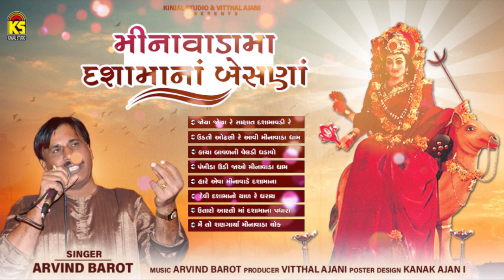મીનાવાડામાં દશામાંના બેસણા | Arvin Barot | Dashama Ni Aarti | Dashama New Song 2021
♪TrackList♪::
☛ 00:00 |  જોયા જોયા રે સાક્ષાત દશામાવડી  રે
☛ 07:45 |  ઊડતી ઓઢણી રે આવી મીનાવાડા ધામ
☛ 15:03 |  કાચા બાવળ ની વેલડી ઘડાવો
☛ 23:13 |  પંખીડા ઉડી જાઓ મીનાવાડા ધામ
☛ 30:08 |  હારે એવા મીનાવાડે દશામાંના
☛ 38:01 |  દેવી દશામાંનો થાળ રે ધરાય
☛ 45:03 |  ઉતારો આરતી માં દશામાં પધાર્યા
☛ 51:51 |  મેંતો શણગાર્યો મીનાવાડા ચોક

♪TrackList♪::
☛ 00:00 |  Joya Joya Re Shakshat Dasha Mavadi Re
☛ 07:45 |  Udati Odhani Re Aavi Minavada Dham
☛ 15:03 |  Kacha Baval Ni Veladi Ghadavo
☛ 23:13 |  Pankhida Udi Jao Minavada Dham
☛ 30:08 |  Hare Eva Minavade Dashama Na
☛ 38:01 |  Devi Dashama No Thal Re Dharay - Thal
☛ 45:03 |  Utaro Aarti Maa Dashama Padharya
☛ 51:51 |  Meto Shangaryo Minavada Chock
Title :  Minavada Ma Dahsma Na Bashna
Song : Minavada Ma Dahsma Na Bashna
Singer : Arvin Barot
Producer : Vitthal Ajani
Poster Design : Kanak Ajani
Label : Kinjal Studio
Copyright By : Kinjal Studio